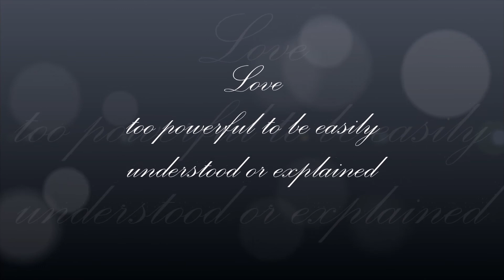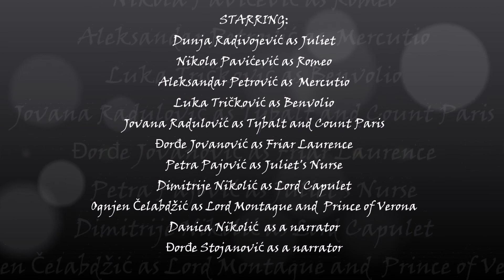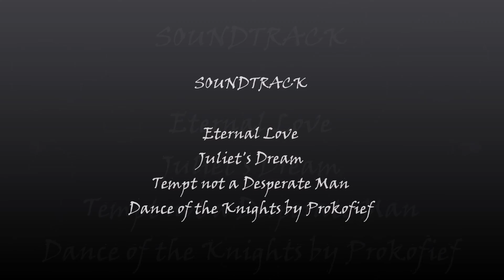Romeo and Juliet by SPELL Nis students (a filmed play) - Škola stranih jezika Niš SPELL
Why drama?
It builds confidence, helps concentration, improves language and communication skills. It encourages students to co-operate. It develops emotional intelligence, creativity and helps them understand the world around us. Most importantly it nurtures friendship.